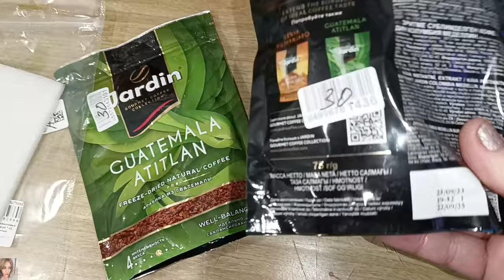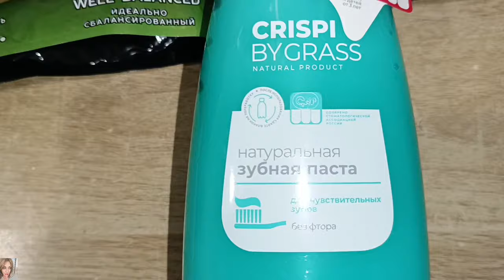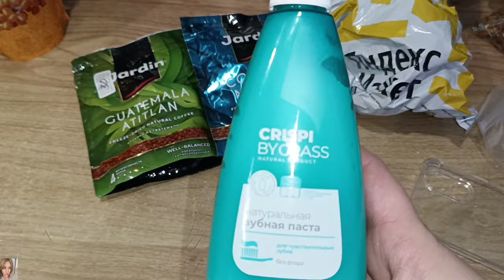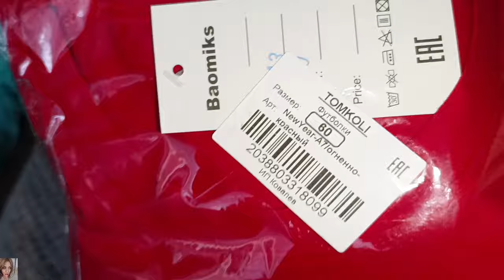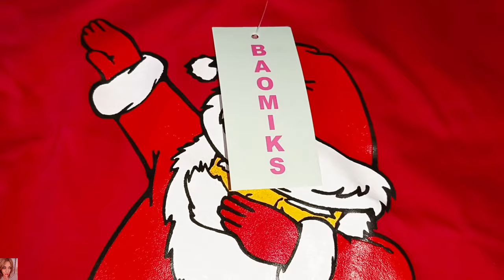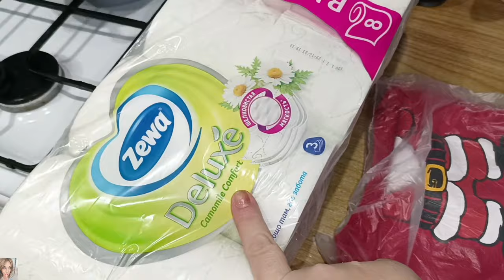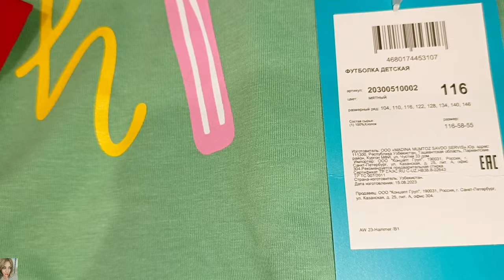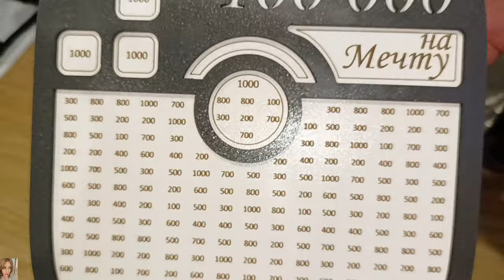ПОКУПКИ ВАЙЛДБЕРРИЗ, ЯНДЕКС МАРКЕТ, ОЗОН / ОДЕЖДА, ЕДА И ИНТЕРЕСНЫЕ ТОВАРЫ ДЛЯ ДОМА 🤩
ВСЕМ ПРИВЕТ!!!
В этом видео покажу удачные покупки на вайлдберис, Яндекс маркет, озон. Покупки для детей, для дома, бюджетные находки, одежда с вайлдберис, интересные покупки для дома и многое другое!